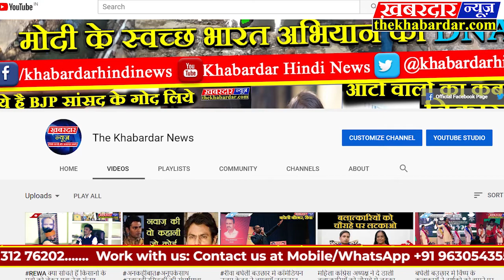VIDISHA पठारी पुण्य कोष को बढ़ाने वाला है सिद्ध चक्र महामंडल विधान - मुनि श्री अभयसागर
पठारी-  सिद्धचक्र  महामंडल विधान पुण्य कोष को बढ़ाने वाला, आने वाली विपत्तियों का नाश करने वाला और हमारे जीवन में सुख शांति और समृद्धि देने वाला है उक्त मंगल प्रवचन आचार्य मुनिश्री विद्यासागर महाराज के परम प्रभावक शिष्य मुनिश्री अभय सागर,मुनिश्री प्रभात सागर,मुनिश्री निरीहसागर जी ने दिगम्बर जैन मंदिर पठारी में आयोजित 8 दिवसीय चलने वाले सिद्ध चक्र महामंडल विधान एवं विश्व शांति यज्ञ के प्रथम दिन दिए,उन्होंने बताया कि  सिद्धचक्र महामंडल विधान अत्याधिक संचित पुण्य से ही संभव हो पाता है इस विधान को श्रावक जन आसानी से नहीं कर पाते हैं तीव्र पूर्ण से ही ऐसे महिमावान  विधान को करने में समर्थ होते हैं।सिद्धचक्र महामंडल विधान के प्रथम दिन से ही जैन समाज मे अभूतपूर्व उत्साह देखने को मिला,विधान ललितपुर से पधारे ब्रह्मचारी मनोज भैया के निर्देशन में छतरपुर की राकेश एन्ड पार्टी की संगीतमयी ध्वनि एवं भजनों के माध्यम से प्रारंभ हुआ,प्रातः 6.30 बजे से मनोज भैया द्वारा मंत्रोच्चार के साथ श्रीजी का अभिषेक एवं शांति धारा इंद्रों द्वारा करवाई गई।विधान के प्रथम दिन 8 अर्घ्य चढ़ाये गए। विधान के पश्चात शाम के समय प्रतिदिन महाआरती की जाएगी प्रथम दिन प्रथम महा आरती करने का मंगल सौभाग्य सौधर्म इंद्र राजेंद्र कुमार अशोक कुमार सिंघई परिवार को प्राप्त हुआ,सिंघई परिवार रथ पर सवार होकर सभी समाजजन के साथ नृत्य करते हुए मंदिर में आकर महाआरती की। के बाद सांस्कृतिक कार्यक्रम का आयोजन किया गया जिसमें भारी संख्या में जैन समुदाय के लोग उपस्थित रहें